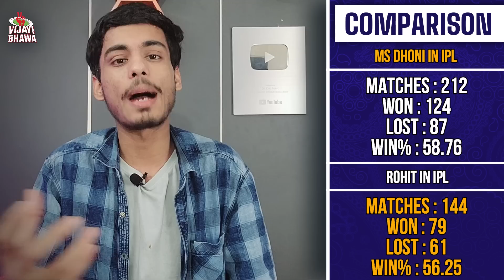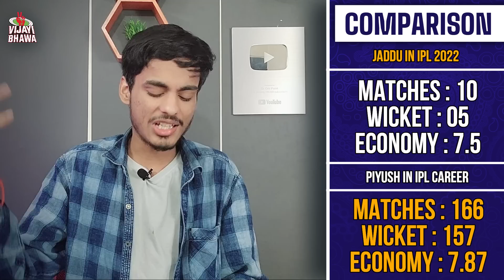Breaking : Jofra Injured? 👀 | MI vs CSK Match 12 Honest Playing 11 Comparison 2023 | Win Prediction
MI vs CSK Match 12 Honest Playing 11 Comparison 2023 | Win Prediction | Playing11 | IPL 2023

• Telegram or Search on Telegram @drcricpoint